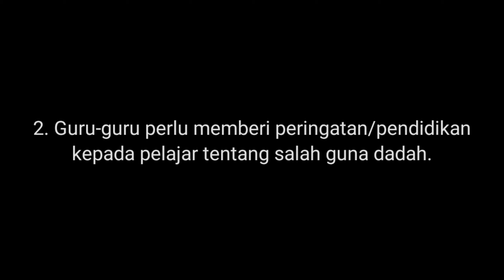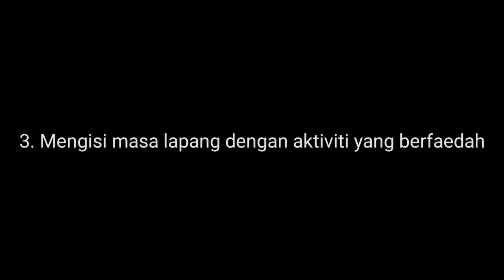ETIKA - Penyalahgunaan Dadah (Kaedah Dan Solusi Kepada Penyalahgunaan Dadah)